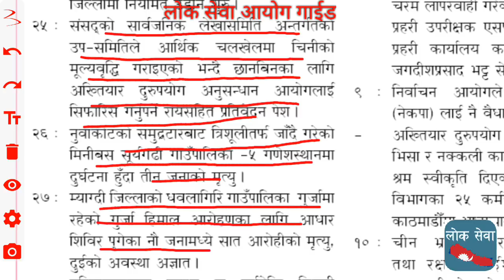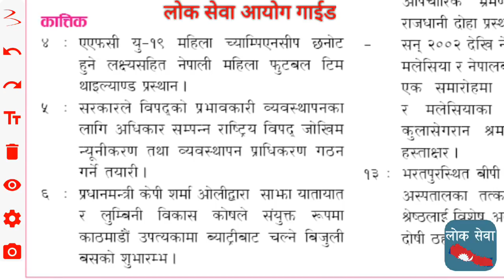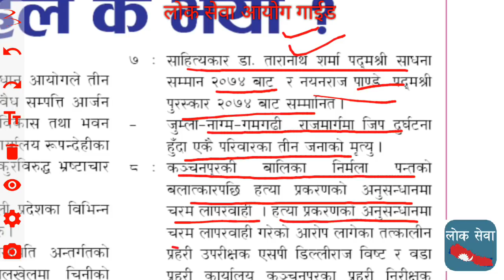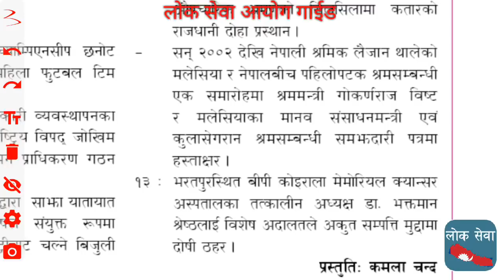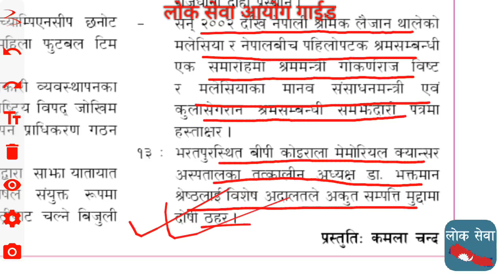National Contemporary Issues 2075 Timeline Lok sewa Nasu, Kharidar, Adhikrit, Banking Exam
gk tricks
महिला बिकाश
लोक सेवा
loksewa
www,psc.gov.np
loke sewa
Subba 2nd 3rd paper
sewa online
e district
locksewa
looksewa aayog
Incheon Declaration